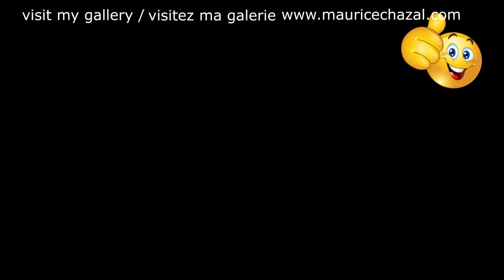DEMO PEINTURE ABSTRAITE | MAURICE CHAZAL | ACRYLIQUE | BROSSES & COUTEAUX | NOBLE SISSLE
Noble Sissle

Noble Lee Sissle né le 10 juillet 1889 à Indianapolis, mort le 17 décembre 1975 à Tampa (Floride) est un chanteur, violoniste et chef d'orchestre de jazz américain.
Il fonde un orchestre en 1914 puis travaille avec Bob Young à Baltimore. En 1916 il chante dans l'orchestre de Jim Europe puis en 1917 dans un régiment d'infanterie français. De retour aux États-Unis il forme un duo avec Eubie Blake qui compose la musique de revues à Broadway shufle along en 1921, chocolate dandies en 1924. En 1928 il revient en Europe pour chanter à Paris et à Londres et ensuite accompagné d'un orchestre américain venu le rejoindre il fait des tournées en Belgique et Monte Carlo. Revenu en Amérique il forme des orchestres où s'illustre notamment Sidney Bechet. De 1938 à 1950 il se produit au Rose's diamond horseshoe à New York, ensuite s'investit dans l'édition musicale puis crée un club le Noble's.

Aujourd'hui voici e vous présente NOBLE SISSLE une toile de 50X50cm réalisée avec des couteaux et des brosses.